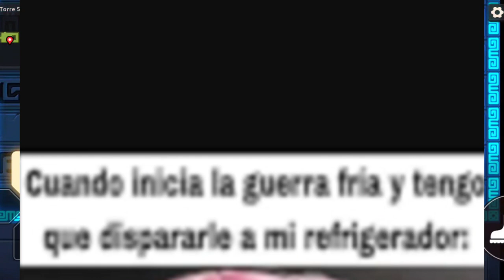Memes Compilación 35 Mas memes GOD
Buenos mis queridos Murciélagos. aquí tenemos de regreso los memes XD espero que lo disfruten XD
También espero su colaboración para mas memes.

Nuevo Canal de Stremer  @XenixfronzStremer-qi3jp